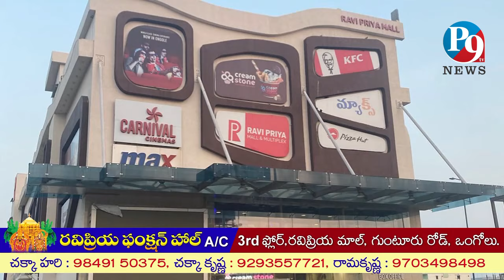ట్రంక్ రోడ్ లో ప్రచారంలో దామచర్ల అనిషా లక్ష్మి || P9TV NEWS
P9TV NEWS,